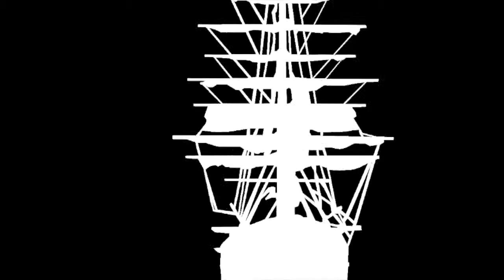Tutorial Doppio Siero Liss Unlimited L'Oréal lisciante per capelli medio fini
Maurizia Hair Stylist di Reggio Emilia ci consiglia come utilizzare al meglio il doppio siero Liss Unlimited di L'oreal.